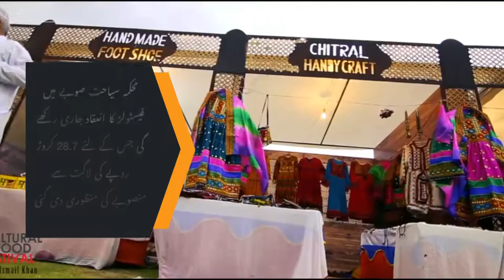17th PDWP Khyber Pakhtunkhwa